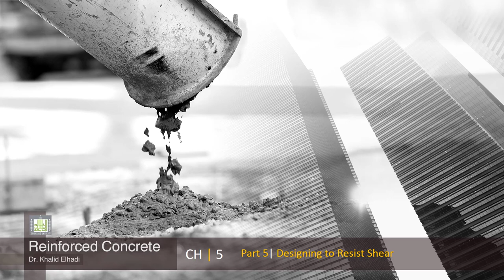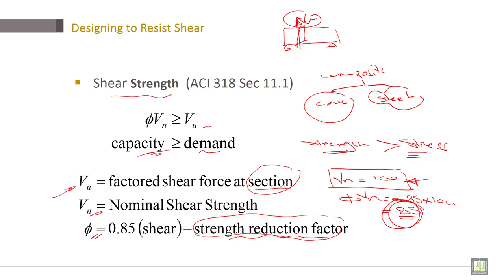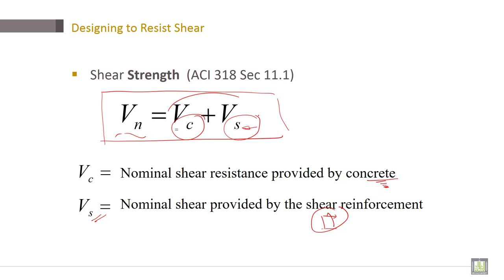Reinforced Concrete | C5-L5 | Designing to Resist Shear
Chapter 5 : Shear Design
Lecture 5 : Designing to Resist Shear